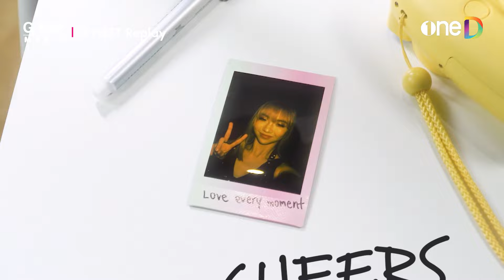G'NEST Replay EP.13 | VIIS Reality ตอน 6 | HIGHLIGHT | oneD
Final Stage ส่งท้ายปี 2023 ของ 5 สาว VIIS Stage นี้จะพิเศษและประทับใจแค่ไหน ไปรับชมกันได้เลย..

รายการ G'NEST Replay ย้อนหลังฟรี ทางแอป oneD ทุกวันศุกร์ เวลา 23:45 น. 👉🏼